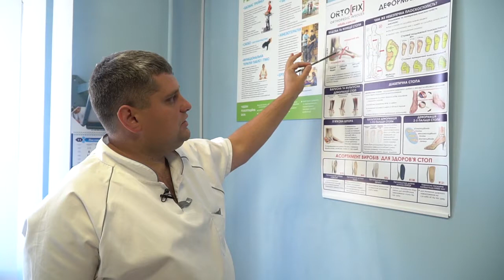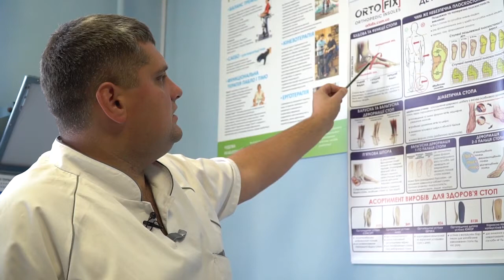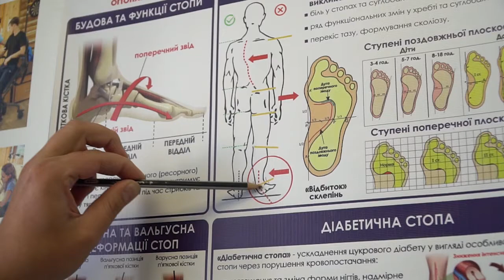Рубрика "Поради Експерта" - Плоскостопість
Мати красиву та здорову ходу навіть після довготривалої пробіжки чи вистажливиї прогулянок можливо, якщо користуватися ортопедичними устілками.  А от як їх підібрати розкаже ортопед-травматолог - Вадим Кравчук.